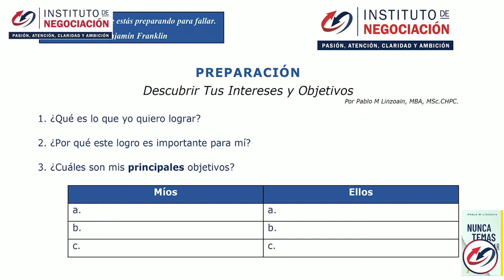5 Claves Que Dan Mucho Poder A La Hora De Negociar - El Arte De Mantener La Calma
👉🏻 El destacado experto internacional en negociación, Pablo M. Linzoain, muestra 5 Claves Que Dan Mucho Poder A La Hora De Negociar - El Arte De Mantener La Calma

5 Claves Que Dan Mucho Poder A La Hora De Negociar - El Arte De Mantener La Calma

Obtené tu copia de mi libro